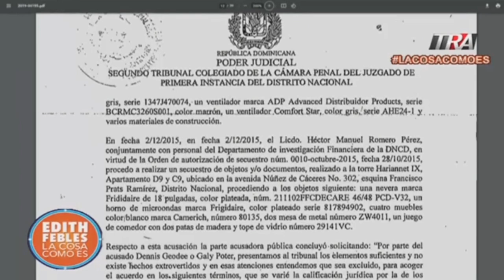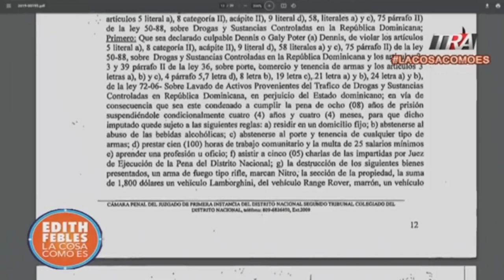En 2019 el Ministerio Público cambió de parecer en caso de holandés Dennis Goedee